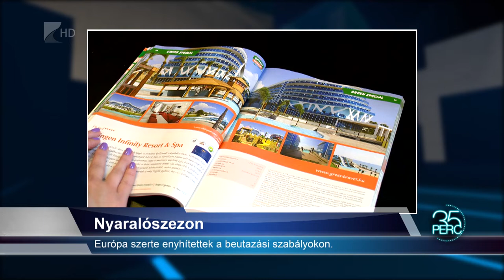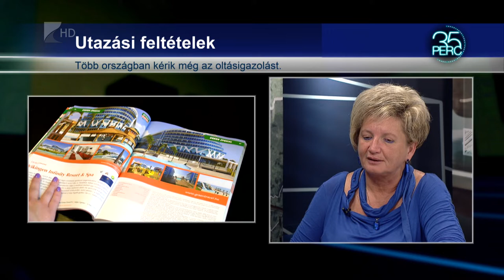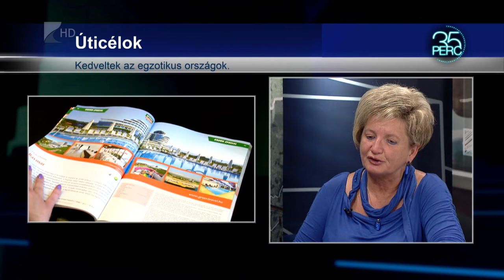35 perc - 2022.05.25.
Témák:

1. Parlamentben a Mi Hazánk
Hat képviselővel képviselteti magát a párt.

2. Sikeres próbaüzem
Célegyenesben a fényeslitkei óriásterminál építése.

3. Nyaralószezon
Európa szerte enyhítettek a beutazási szabályokon.